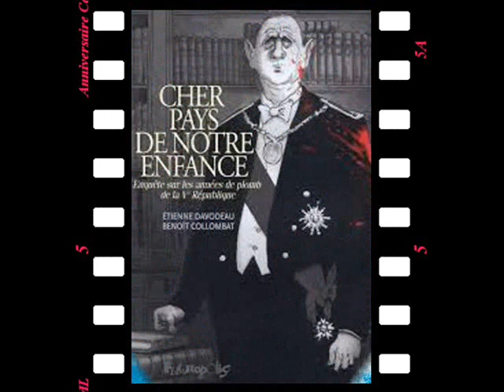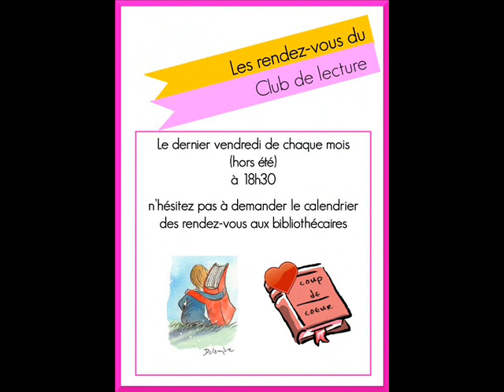Les coups de cœur BD au cours des 5 ans de Club de Lecture